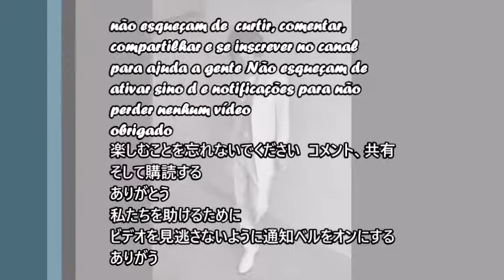Checkmate 蒼井 翔太 (cover)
私は音楽を歌います 蒼井 翔太
 eu cantando musica  aoi shouta